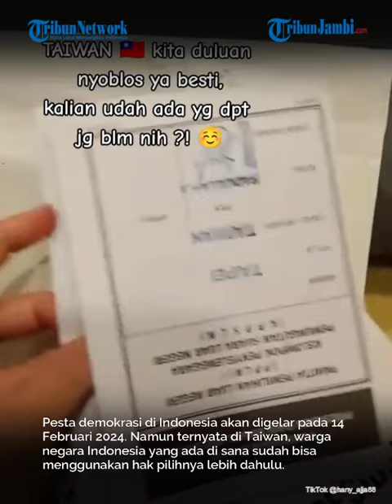Viral Momen TKI Di Taiwan Sudah Dapat Surat Suara Pemilu 2024 Lebih Dahulu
Pesta demokrasi di Indonesia akan digelar pada 14 Februari 2024. Namun ternyata di Taiwan, warga negara Indonesia yang ada di sana sudah bisa menggunakan hak pilihnya lebih dahulu.

Hal tersebut diketahui dari unggahan akun TikTok @hany_ajja88. Tampak ia memamerkan surat suara pemilihan presiden 2024.